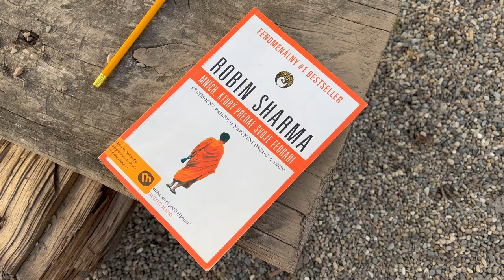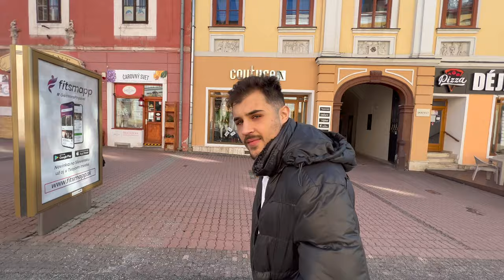Som S5! | Nikolas Krivak Vlog #4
Vraciam sa s5! 🔥
Ako vyzeral môj prvý týždeň po tom čo som dal dole sádru ? 🤔

♦ Spotify : Muay Thai Space